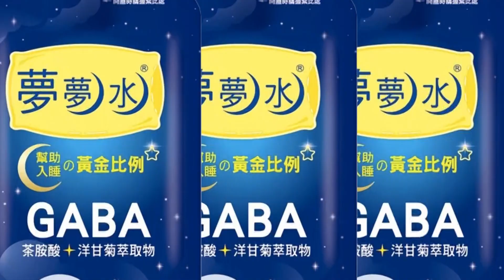【每日必看】噁! 西瓜"口吐白沫"千萬別吃 果肉爛掉前兆20220814@中天新聞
有民眾去美式賣場買了一顆大西瓜，要切開來吃的時候發現竟然冒白泡泡，一切開瓜皮，有瓦斯漏氣的聲音，並且散發難聞臭味，民眾最後快吐了，只好放棄，西瓜怎麼會冒泡泡呢?有3個原因，第一過頭熟，第二水傷，第三就是運送過程瓜皮破裂，微生物侵入在裡面發酵，形成二氧化碳，放久一點就有可能會炸開。